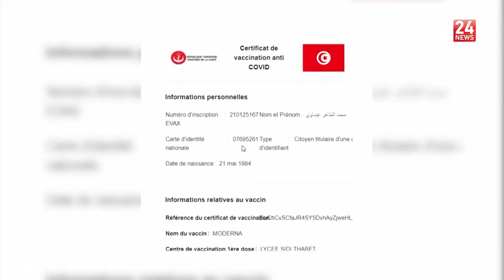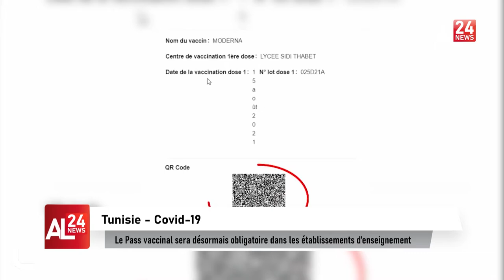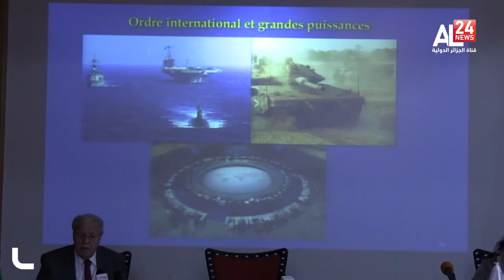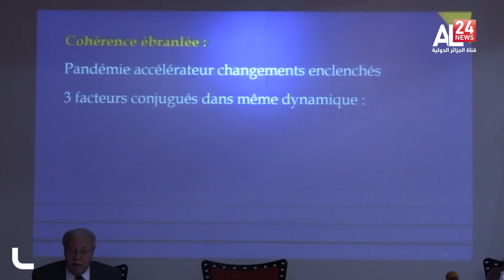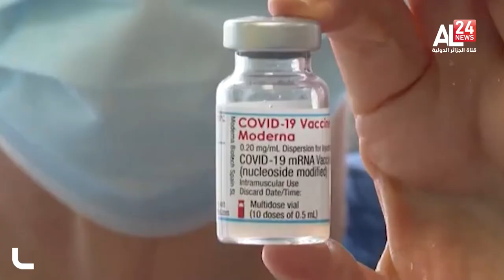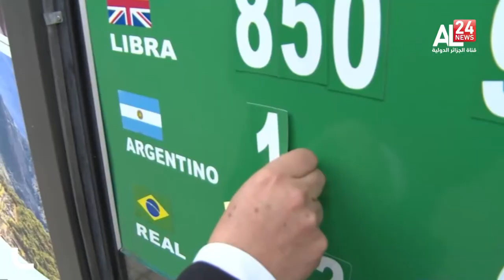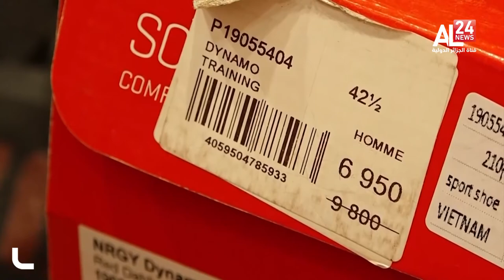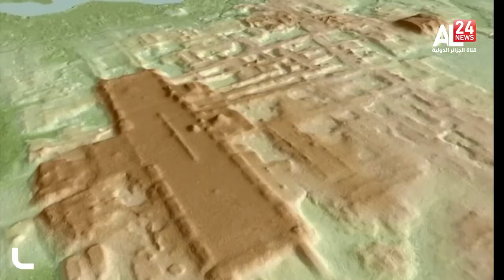Le Journal de 13H . 23/11/2021